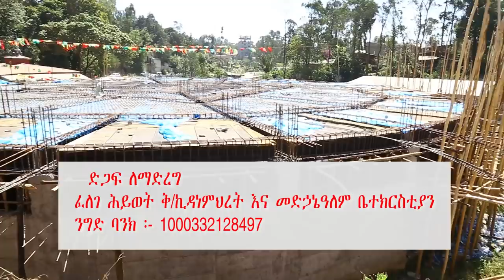አስቸኳይ መልዕክት ከቶታል